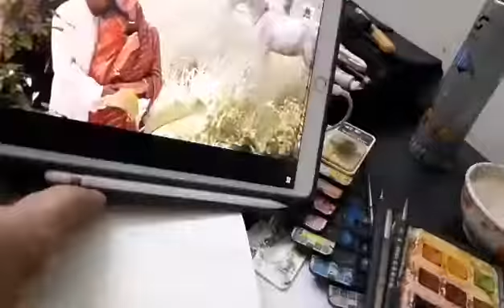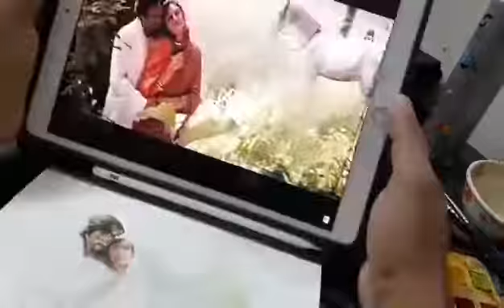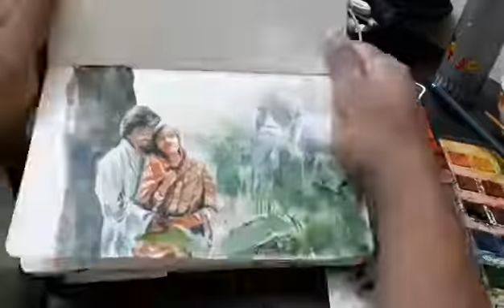Sundari kannal - watercolour making video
It's the musical frame i named it. Just wanted you to remember the song with this single frame as watercolour art... Tribute to Ilaiyaraja..
90 mins video , made into 4 mins by time lapse...
Need ur suggestion for improving video quality